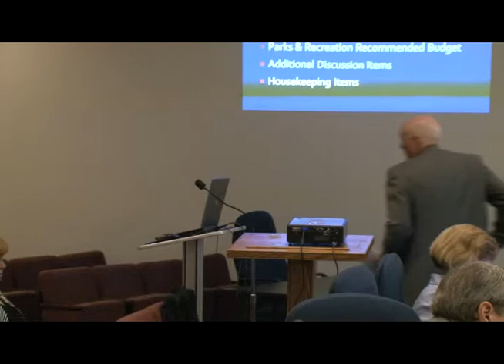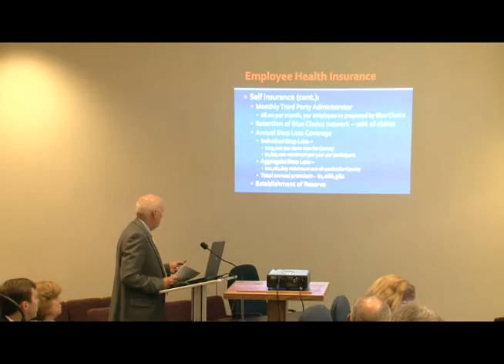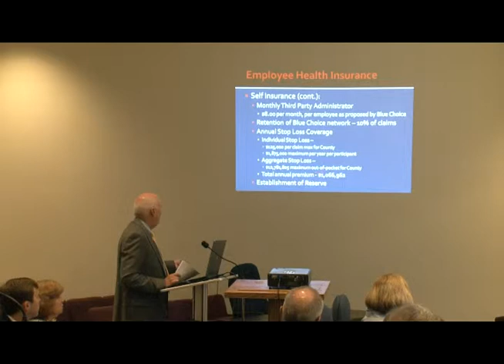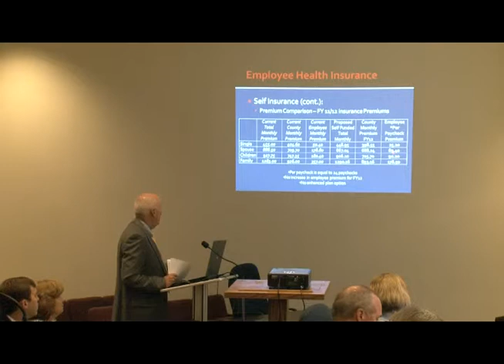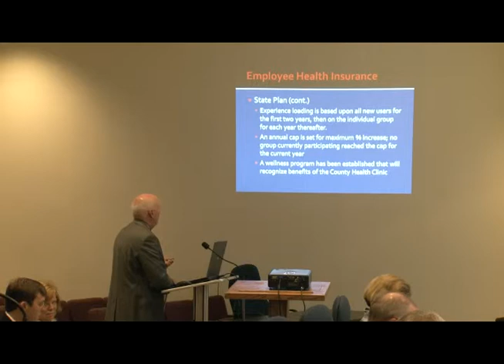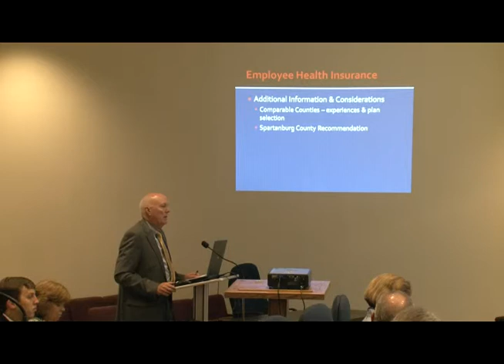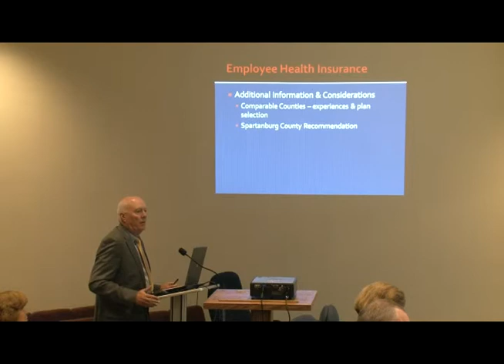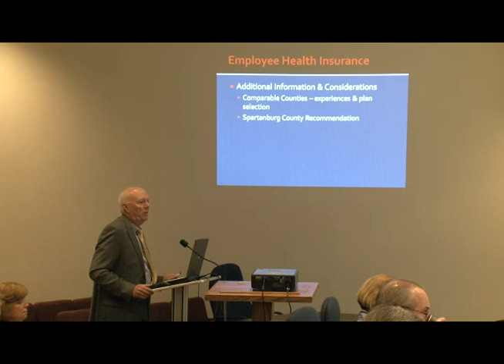1of9 General Session 6-8-11.mp4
Spartanburg County Council June Budget Meeting